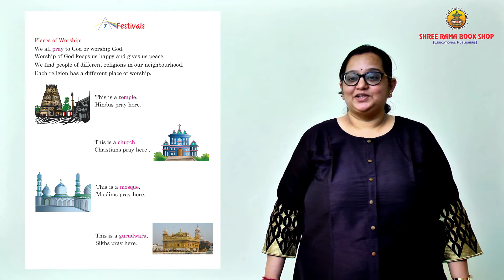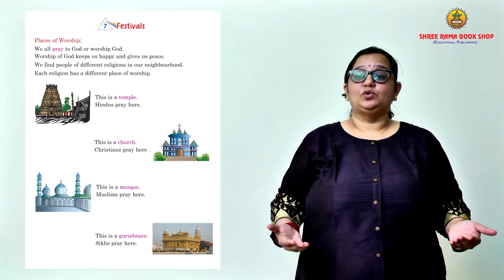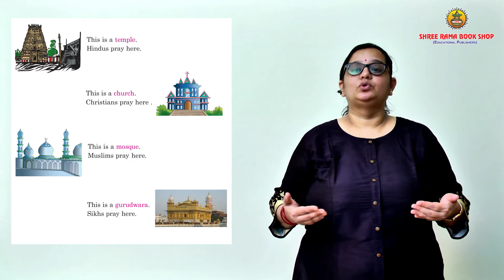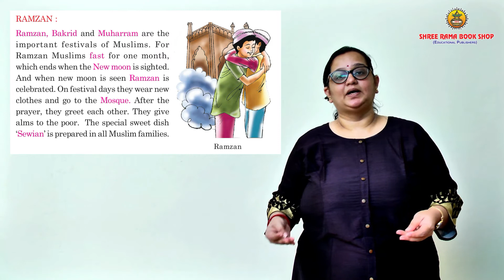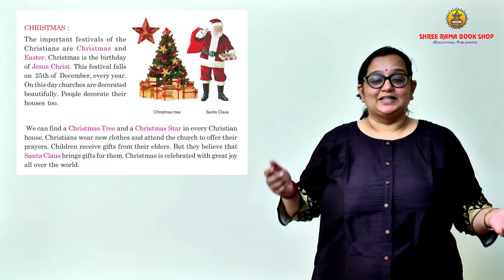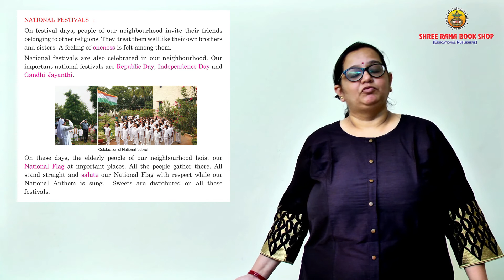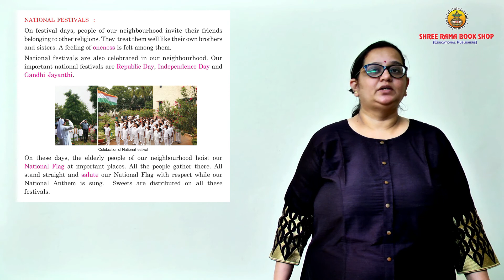Online Classes | Class 2 | EVS | 7. Festivals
Shree Rama Book Shop specializes in the publication of content that stimulates creativity and enthuses learning amongst students.

Our educational publications are carefully designed to match the syllabus. In our quest to innovate teaching and learning methodologies, we have combined the best of digital technology with contemporary instructional design procedures to recreate an real world environment using high-quality content, colorful illustrations, etc.

Share your ideas by commenting here